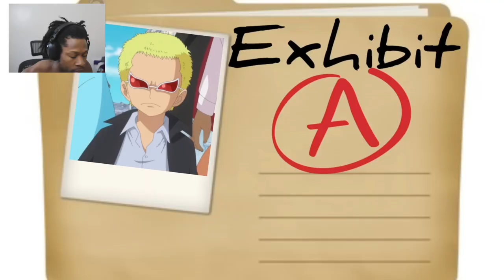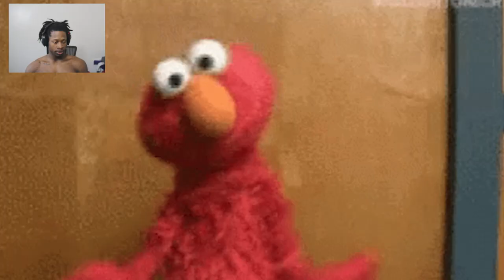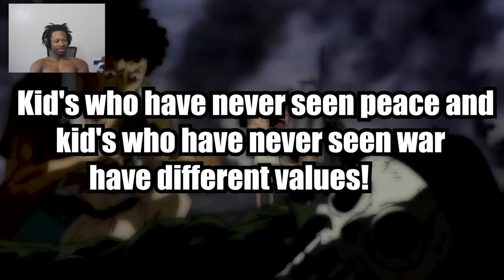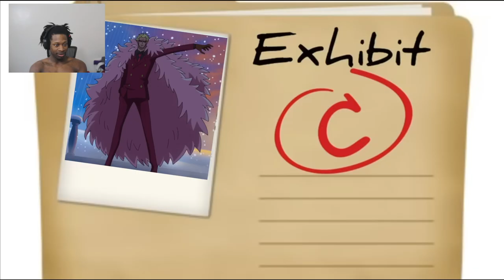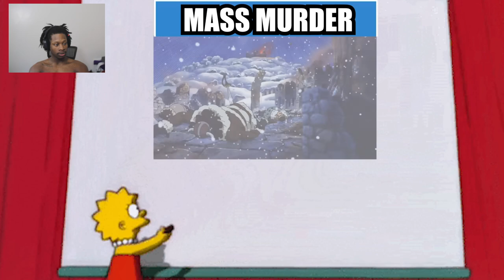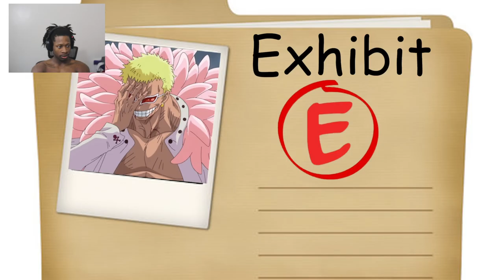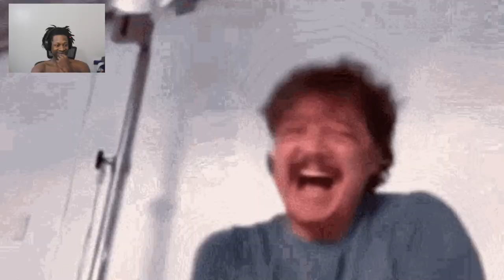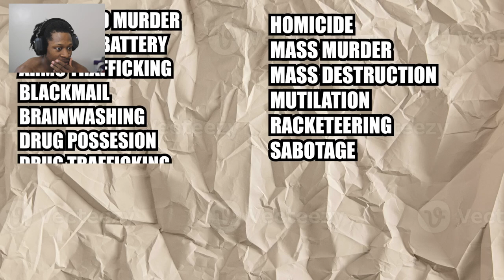Prince Bo Reacts To DOFLAMINGO: The Heavenly Demon